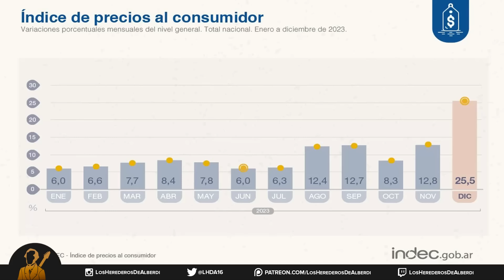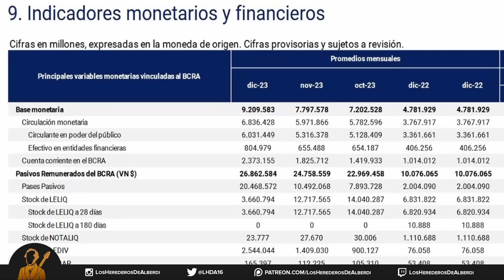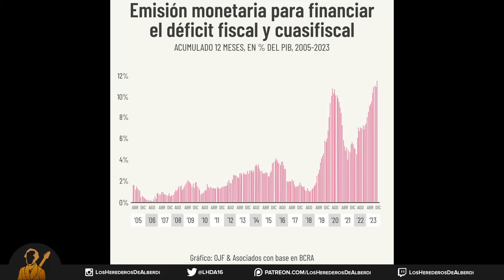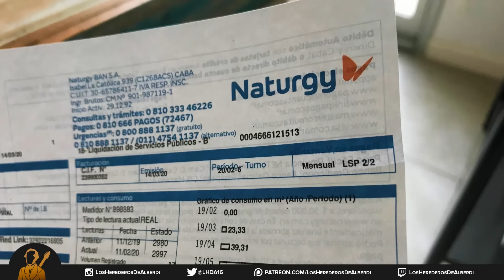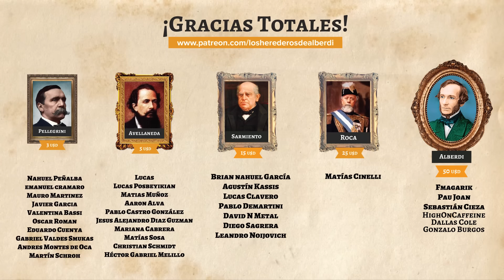¿Por qué Massa y Alberto nos dejaron la INFLACIÓN más alta del MUNDO?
Como en el 2022 terminamos como el cuarto país con mayor inflación del mundo y ser cuarto es para fracasados, los argentinos decidimos trepar al primer lugar y lustrar la copa del campeón con 211,4% de inflación anual y un detalle del 25,5% de inflación mensual en diciembre. Pero bueno ¿A qué podemos adjudicar semejante número inflacionario? ¿Es acaso culpa de la pesada herencia de Massa y Alberto o culpa del neoliberalismo y el poder concentrado imperial macrista? Ahora bien ¿qué pasa con los que dicen Milei en un mes duplicó la última inflación mensual de Alberto?